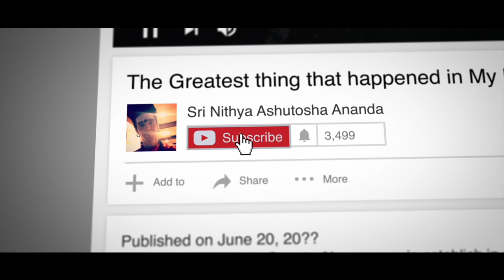Indian Media claims "Self-Styled Godman" ... Have they done research?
Anandamaga Irungal ..!
Be Blissful ..!